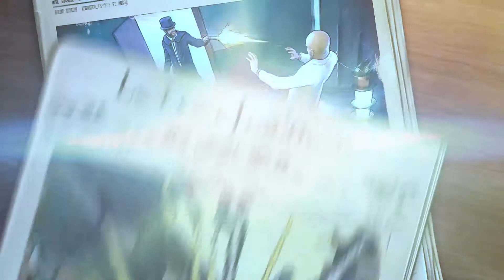★ Modern Tales: Zeitalter der Erfindungen +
★ Die Weltausstellung in Paris im Jahre 1900 läuft auf Hochtouren, bis plötzlich wichtige Wissenschaftler entführt werden! So auch Emily Pattersons Vater - der bekannteste Wissenschaftler aller Zeiten. Emily muss ihn befreien und die Zukunft der Welt retten! Begleite sie auf ihrer Reise, triff Einstein, Chanel, Porsche & Co. und finde heraus, wer dahintersteckt!